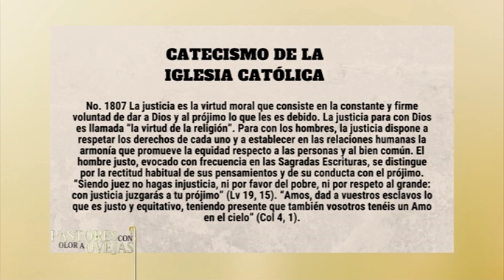Pastores con Olor a Ovejas 2018 E27 B02